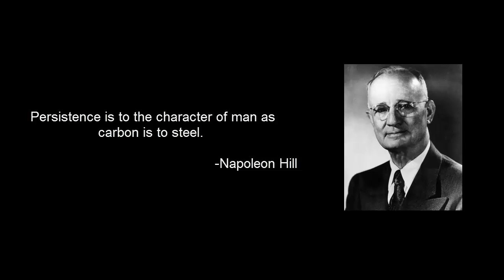Napoleon Hill Quotes - Persistence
Persistence is to the character of man as carbon is to steel.
-Napoleon Hill